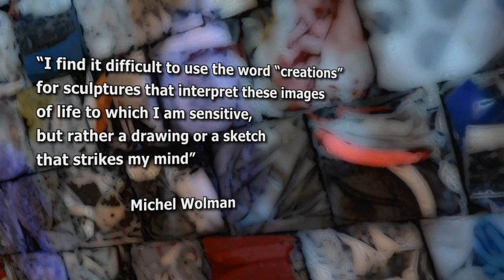Lorsque le mur murmure